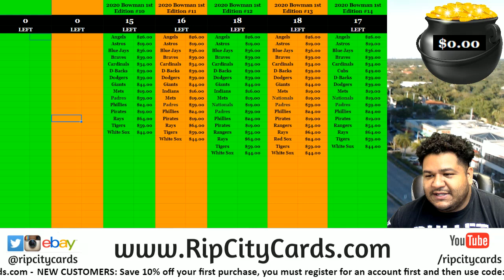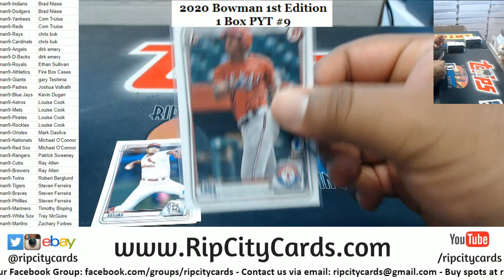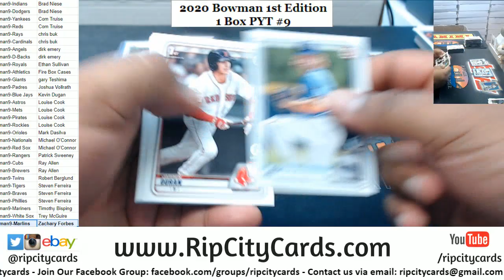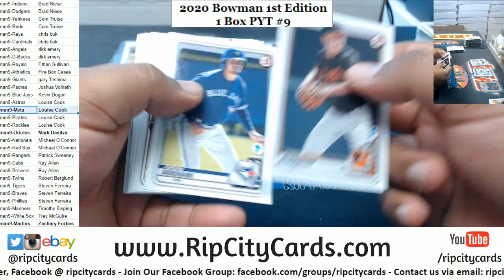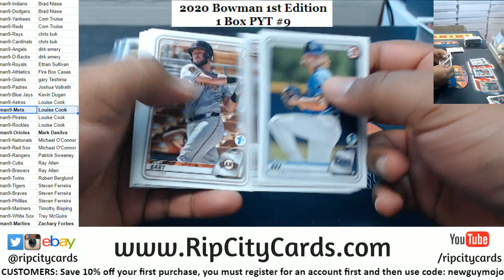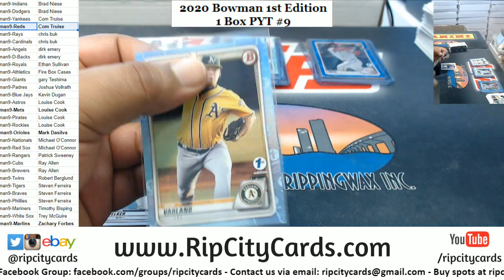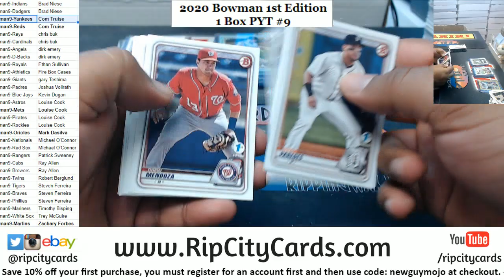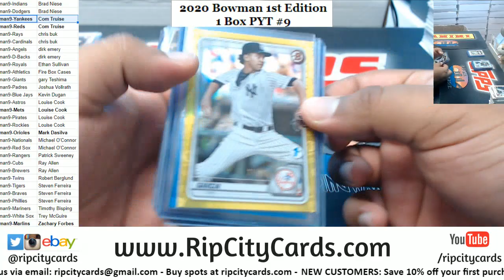2020 Bowman 1st Edition Baseball 1 Box PYT #9 RCC